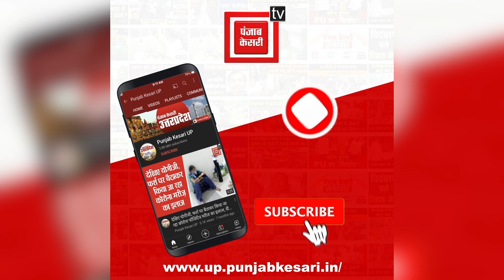Delhi में किसानों के प्रदर्शन का Lucknow में असर, राष्ट्रपति के नाम किसान सौंपेंगे ज्ञापन